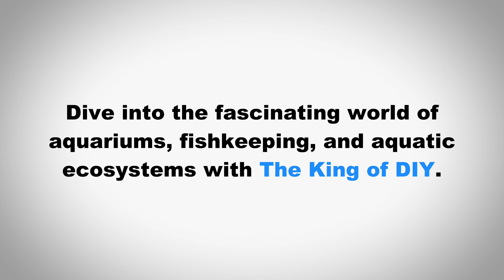How to Pronounce The King of DIY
In this video we learn how to pronounce "The King of DIY" and use it in a sentence.